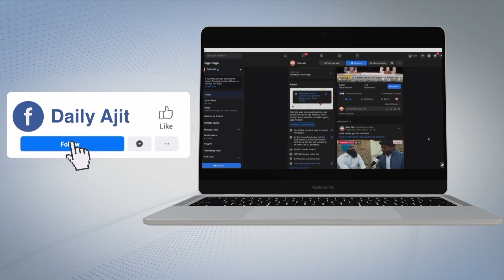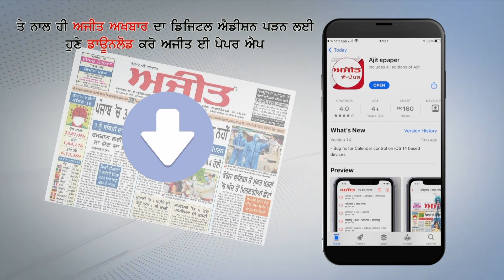ਪੈਟਰੋਲ ਪੰਪ 'ਤੇ ਡੀਜਲ ਲੈਣ ਲਈ ਕਿਸਾਨਾ ਦੀਆਂ ਲੱਗੀਆਂ ਲੰਮੀਆਂ ਕਤਾਰਾਂ